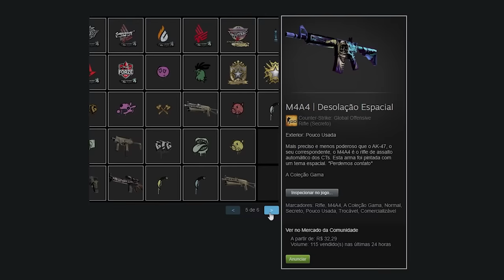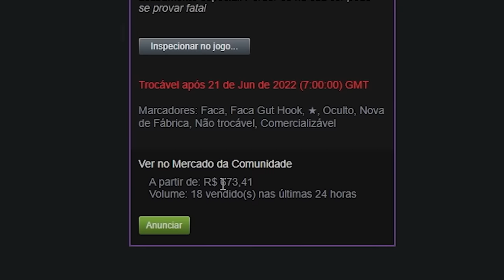Realizei o SONHO do INSCRITO no CSGO ( Talon "Blue Gem"? )